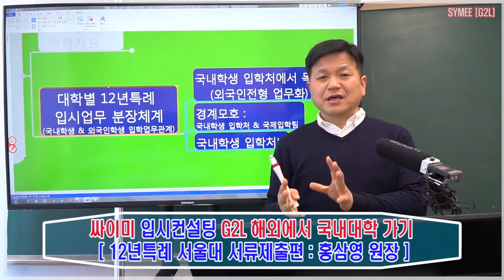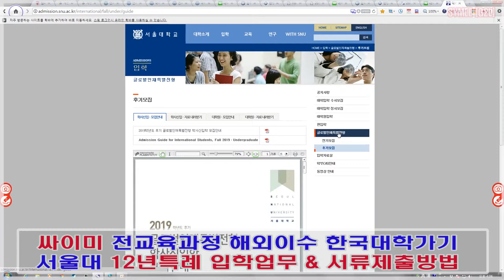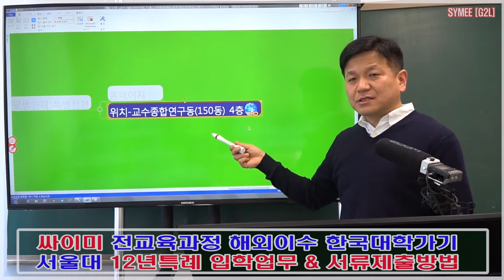싸이미컨설팅 해외에서한국대학가기 G2L Global To Local 12년특례 서울대가기 : 입학처 서류제출하기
싸이미컨설팅 해외에서한국대학가기 G2L Global To Local 12년특례 전형개요 및 서류접수 방법

The 2nd Session : 12년특례로 서울대가기 (서울대 글로벌인재특별전형)
싸이미컨설팅_G2L_Global To Local 해외에서한국대학 고려대가기
- 서울대 12년특례 대학별 입학처 메뉴 어디를_클릭해야하나
- 서울대 12년특례 입시개요 및 입시업무의 성격
- 서울대 12년특례와 외국인전형, 국내전형과의 차이점